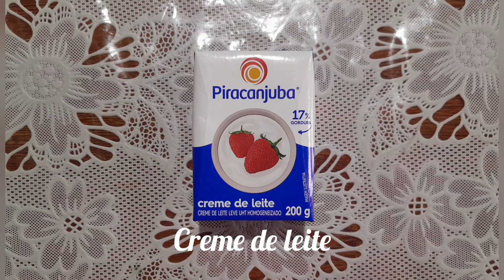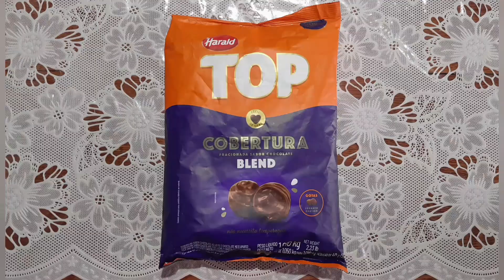OVO NHÁ BENTA DE LEITE NINHO E MORANGO COM CASCA CRAVEJADA DE OREO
DICA: Siga a recomendação do fabricante do chocolate !

Quando retirar o ovo da geladeira, remova a pelicula de silicone, coloque novamente o ovo de volta ,deixe por 15 minutos para não dar choque térmico e não suar a casca do ovo !

FORMA

Tamanho da forma: 350g
350g de chocolate fracionado
300g ( para as duas cascas e 50g para colar as bolachas Oreo)

RECHEIO

1 leite condensado
1 creme de leite
1 colher de manteiga
1 colher de emulsificante
3 colheres de leite ninho
1 colher de pó saborizante de morango
Bolacha Oreo de morango